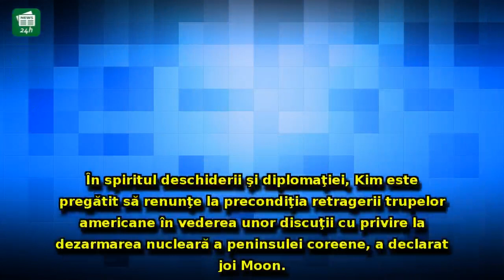Coreea de Nord face un PAS ÎNAPOI, după întâlnirea dintre șeful CIA și Kim Jong Un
Coreea de Nord face un PAS ÎNAPOI, după întâlnirea dintre șeful CIA și Kim Jong Un: Decizie explozivă luată de liderul de la Phenian